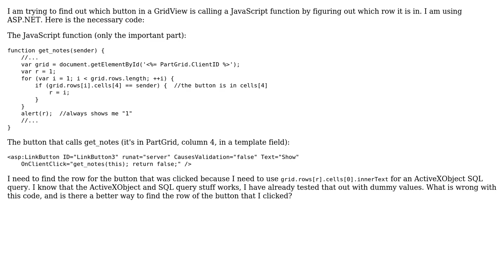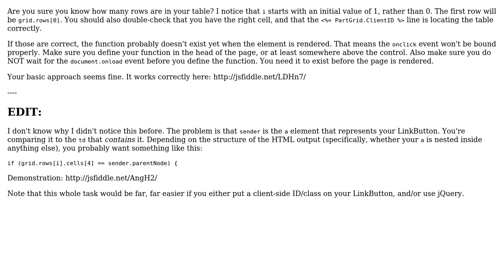Finding sender with JavaScript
With thanks & praise to God, and with thanks to the many people who have made this project possible! | Content (except music & images) licensed under CC BY-SA | Music | Images & others | With thanks to user wlyles user Justin Morgan and the Stack Exchange Network Trademarks are property of their respective owners. You are responsible for your own actions.